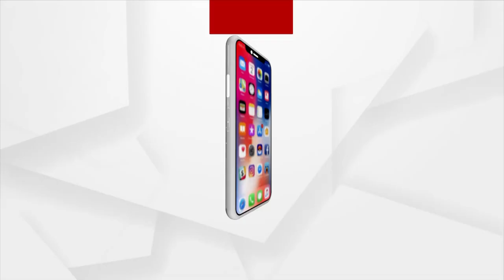କଂଗ୍ରେସର ବୈଠକରେ ବିଧାୟକ ଅନୁପସ୍ଥିତ ଥିବା ନେଇ ବଢୁଛି ବିବାଦ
କଂଗ୍ରେସର ବୈଠକରେ ୩ ଜଣ ବିଧାୟକ ଅନୁପସ୍ଥିତ ଥିବା ନେଇ ବଢୁଛି ବିବାଦ ।  ଯାହାକୁ ନେଇ ମୁହଁ ଖୋଲିଛନ୍ତି କଂଗ୍ରେସ ବିଧାୟକ ତାରାପ୍ରସାଦ ବାହିନୀପତି